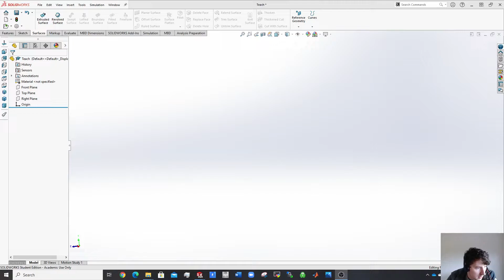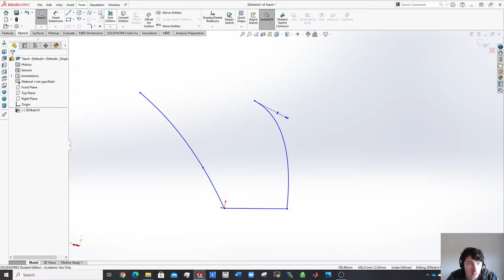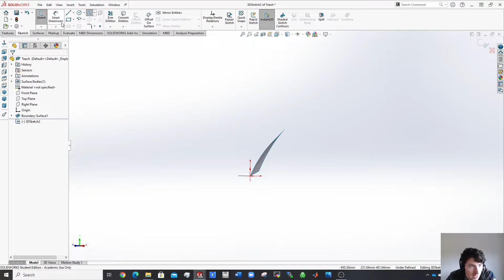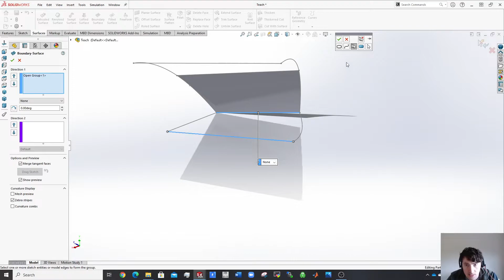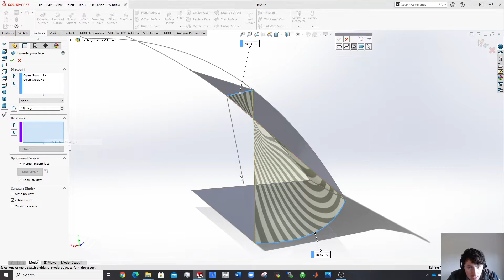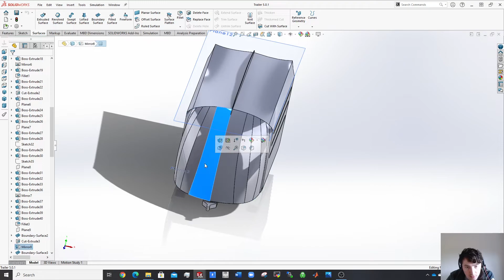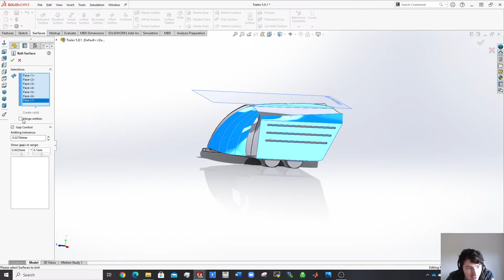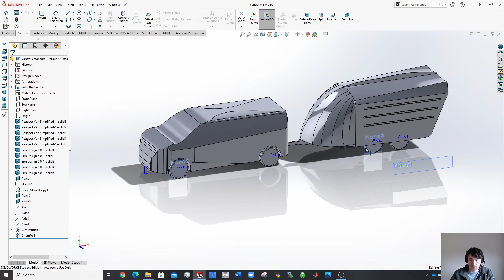Solidworks Surface Modelling for CFD Aerodynamics in Fluent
Basic intro into the main way to surface model in Solidworks